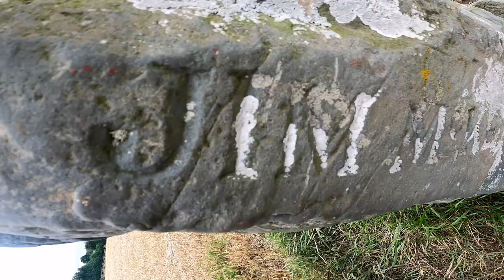Rok 2023 w nieziemskiej archeologii, zapowiedź nowych odcinków, które rozłożą system na łopatki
Z okazji Świąt Bożego Narodzenia i Nowego Roku przedstawiam zwiastun nowych odcinków programu. Turystyka historyczna, archeoturystyka od mezolitu do czasów współczesnych. Megality i legendy, zamki i kościoły, mury, miasta, święci oraz celtyckie krzyże i tradycja. Od rolnika do Celta, od Celta do Wikinga, od Wikinga do Normana.
Edukacja i historia, etnologia, wiara-życie i religia, kartografia-artefakty, paleoekologia i archeozoologia, petrografia-dendrochronologia i zostawcie mnie już w spokoju bo więcej nauk nie wymienię.
Oglądnij i oceń czy warto wrócić na kanał Archeologia Nie z Tej Ziemi w 2023 roku. Tego się nie da pominąć!!!

Realizacja:
Michał Grzesiak